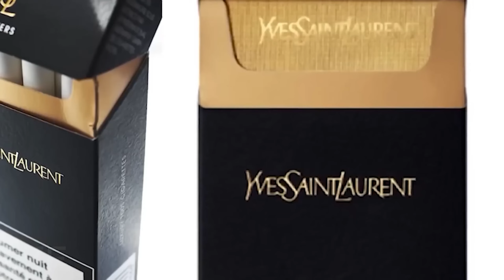Une journée dans la vie de Kim Jong Un